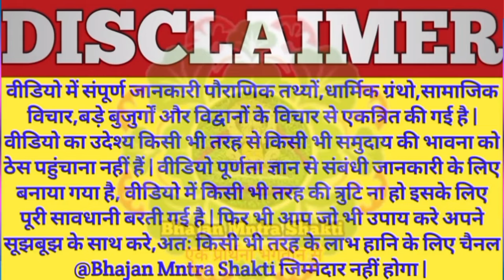Khatu | खाटूश्याम सपने आ जाए | तो ये पाँच बातें नोट कर लेना | क्या इस्ट देवता को बदले सकते है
बाबा श्याम से जुड़ी बहुत बड़ी बातें जिसे हर श्याम प्रेमी को जरूर सुनना चाहिए ✅ जय श्री श्याम जी 🙏🙏

Khatushyamji sapne mein kab aate hain
khatuwale shyam kab sunte hai
baba shyam ko kaise khush kare
baba shyam ke sanket kya hai
khatuahyamji ko ist devta kaise banaye
baba shyam ko east devta kaise manaye